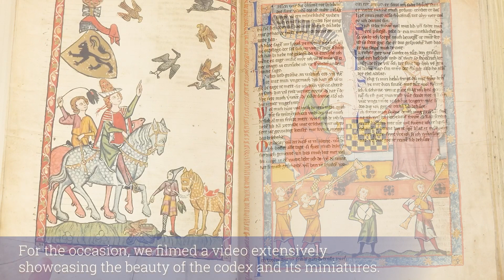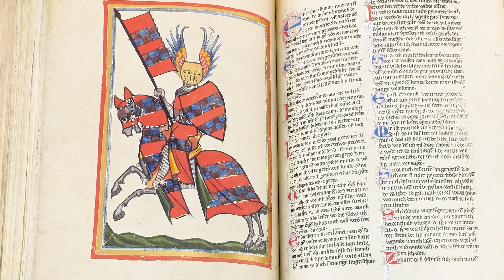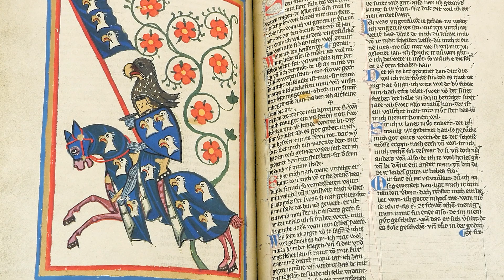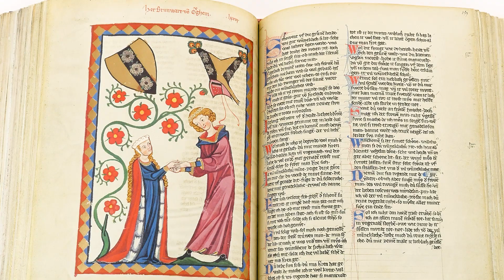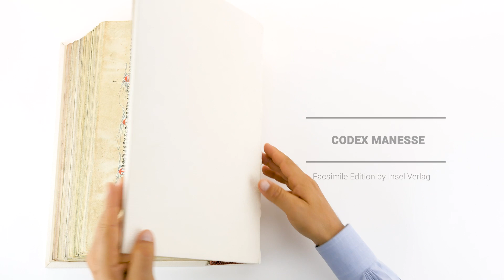Codex Manesse, now in the UNESCO’s Memory of the World Register -- Facsimile Edition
The Codex Manesse, also known as the Große Heidelberger Liederhandschrift, is the most important surviving resource of Middle High German literature. Compiled around 1300 in Zürich with addition until 1340, the manuscript contains almost 6000 courtly love lyrics and songs (Minnesang) enriched with 137 brilliantly colorful Gothic illuminations depicting aristocratic symbols and activities.